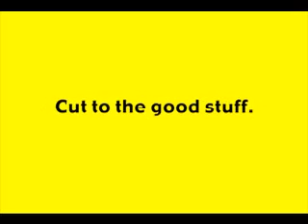Truck Nutz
KMLE Nation brings you their new commercial.